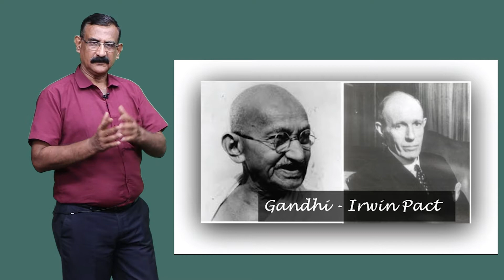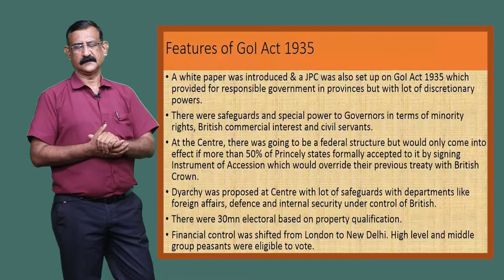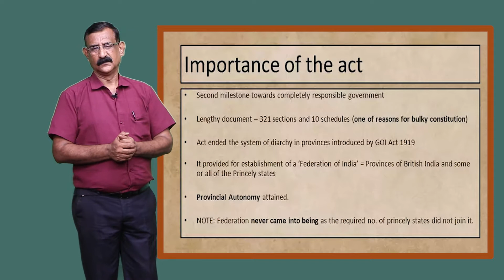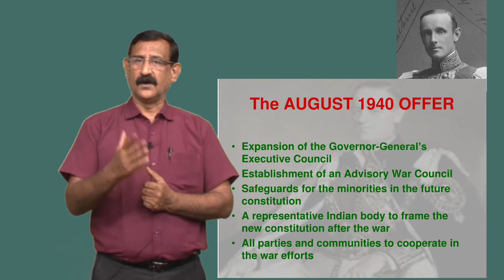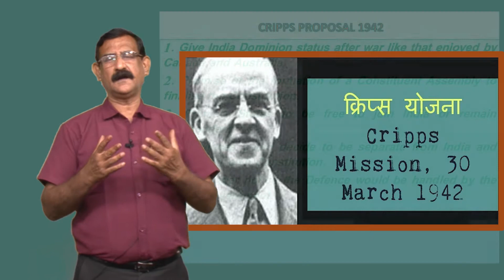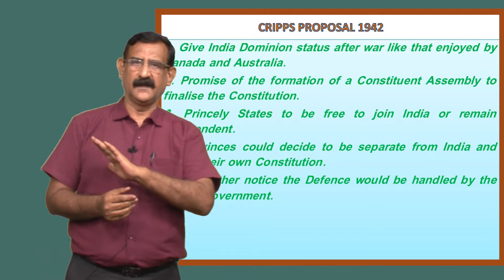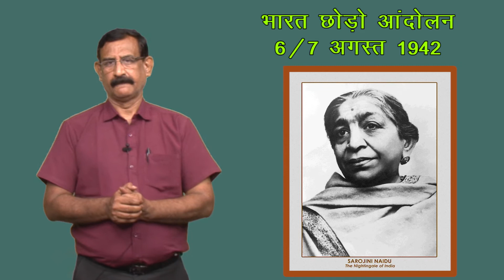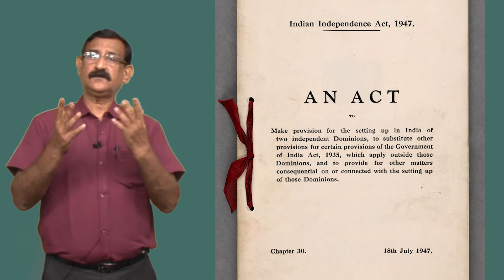CLASS 12th HISTORY | CHAPTER 13 | GANDHI AND NATIONAL MOVEMENT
CLASS 12th HISTORY | CHAPTER 13 | GANDHI AND NATIONAL MOVEMENT | 2